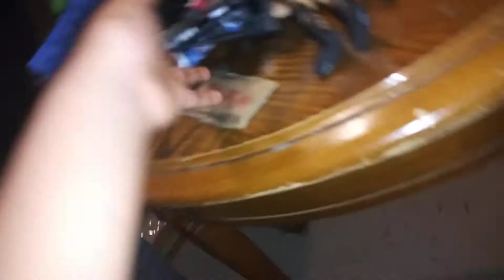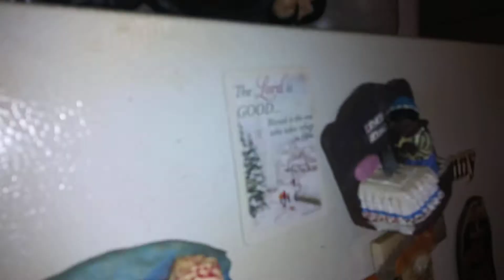Lader macth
Link